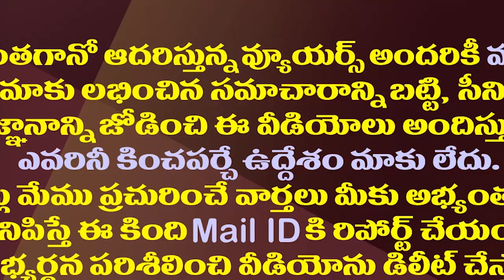మంత్రి పదవి వచ్చాక కన్నీరు పెట్టిన రోజా| Minister Roja Tearful At Her Last Episode In Jabardast